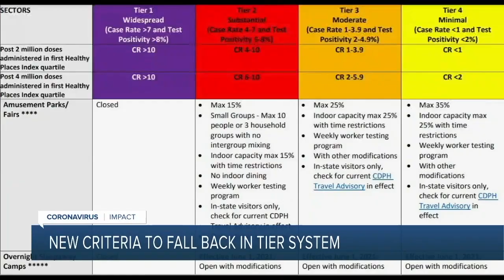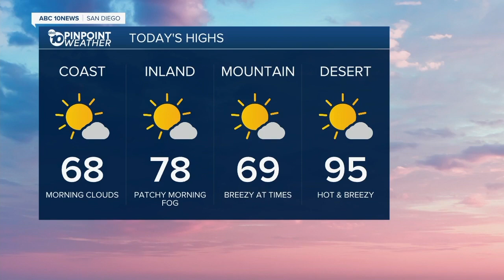10News Latest Headlines | April 9, 11am